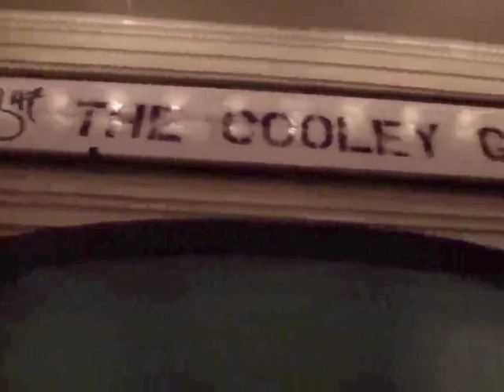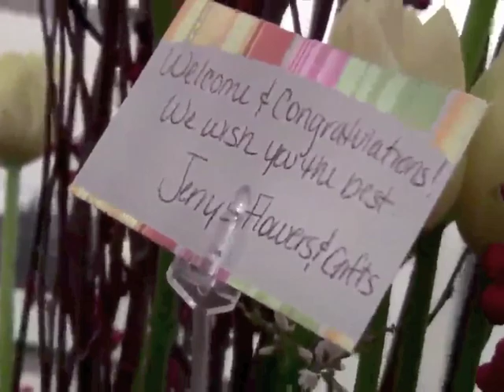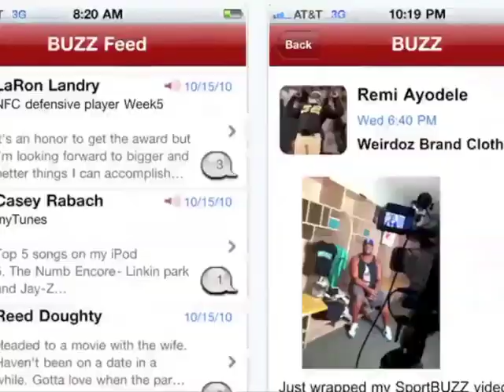The Cooley Gallery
And, if you haven't heard, all of my stuff, blogs and video, will now be posted So be sure to check out SportsBUZZ.com